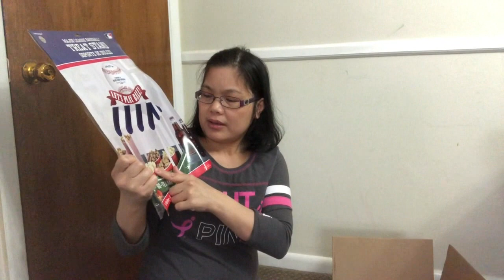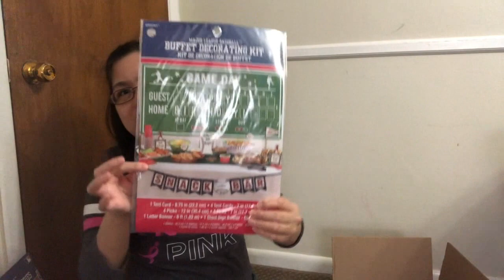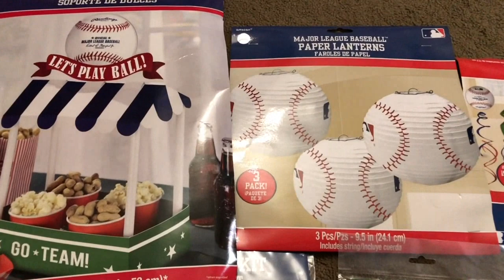40th BIRTHDAY PARTY IDEAS FOR HUSBAND| BASEBALL THEME PARTY IDEAS | HOW TO MAKE A DIY BALLOONS